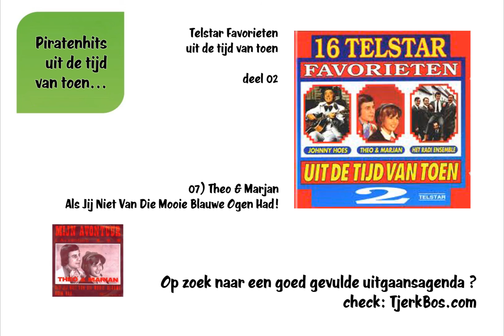Theo & Marjan - Als Jij Niet Van Die Mooie Blauwe Ogen Had! (Oude Piratenhits).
Oude Piratenhits.
Piratenhits uit de tijd van toen.

Theo & Marjan - Als Jij Niet Van Die Mooie Blauwe Ogen Had!
Telstar Favorieten deel 02.